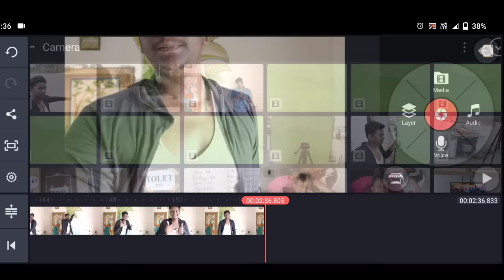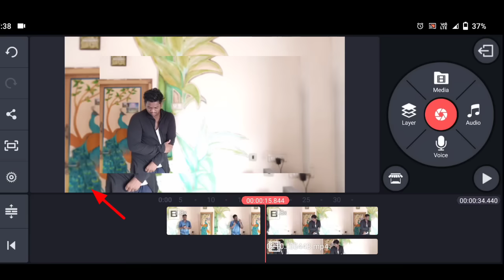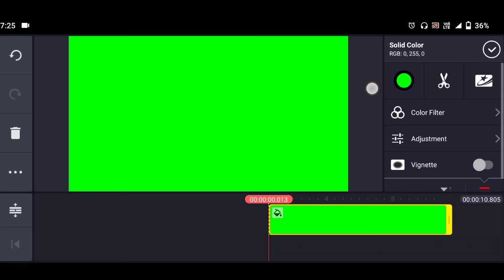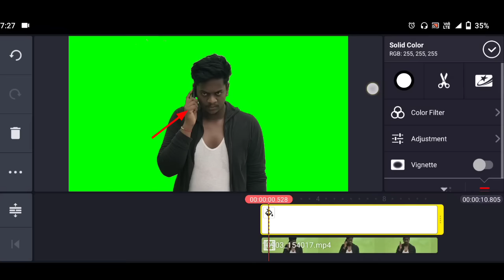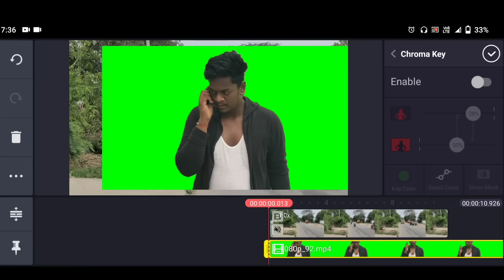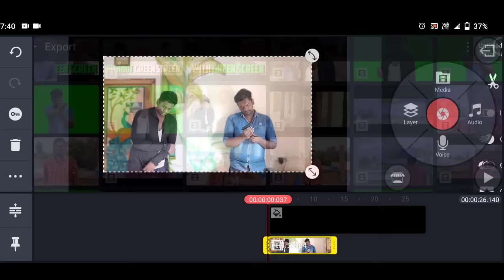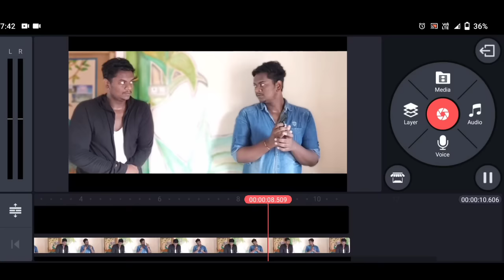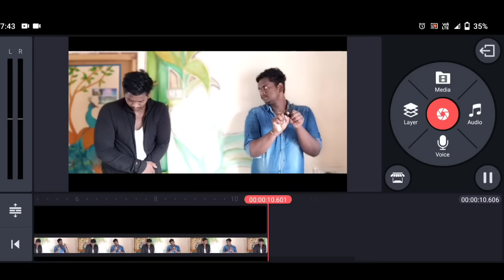How To Make Double Action Shortfilm ? Kinemaster Tutorial | JOSH CREATIONS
Encourage me
Kinemaster app
Follow me 👆...ask me in chat box I will send the link

GREENSCREEN WITH STAND

TRIPOD STAND :

IF YOU WANT MY NUMBER OPEN ☝☝☝ THE LINK AND JOIN TO SILVER LEVEL

◆This video is purely fan made,if you (owners) want to remove this video, please mail to us at before doing anything we will respectfully remove it.